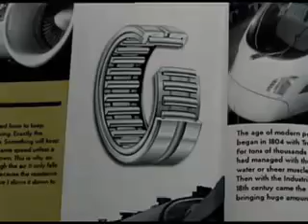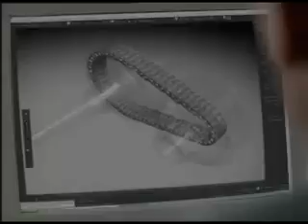Low Friction Rolling Element Bearings in axial piston pumps and motors (Schaeffler)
An impressive video from the Schaeffler Group, demonstrating the importance of bearings in today's world.